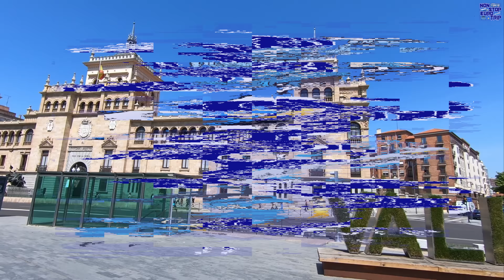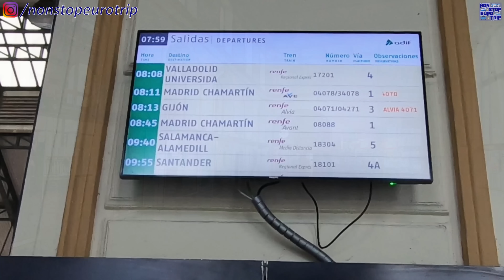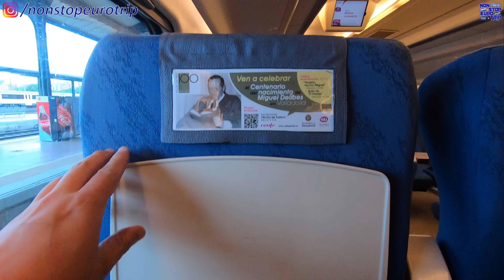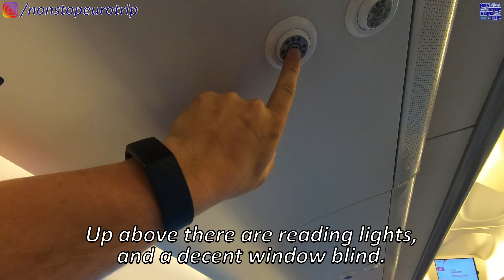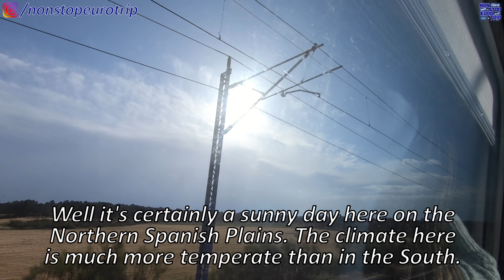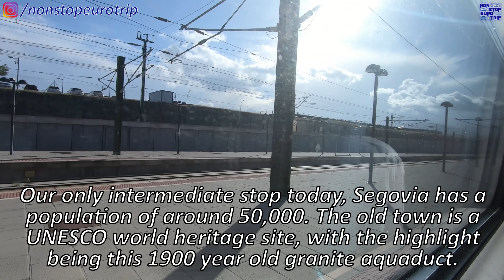RENFE AVANT S114 'NEW PENDOLINO' REVIEW / VALLADOLID TO MADRID IN SPAIN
Hello and welcome to another video from Spain on the channel!

Today we will be taking a very underestimated highspeed train, in my opinion the Renfe Avant S114 'New Pendolino' EMU. It's a full trip on the highspeed line from the beautiful Valladolid to the capital, Madrid so I hope you enjoy the video!

Date of Filming: 1/6/22
Camera: GoPro Hero 7
Operator: Renfe
Departure: Valladolid, Spain
Arrival: Madrid, Spain
Cost: Second Class / Turista €31.10 (£27.19, €30.56)

A HUGE thanks to my Valued Channel Members:
BilalPlayz                               Mark Jaynes
Shouribrata Chakraborty     Tamsen Kirby
Eric D                                      Ingrid Lengkeek
Oliver W                                  Eng91755
Thomas Roell                        RoninMastaFX